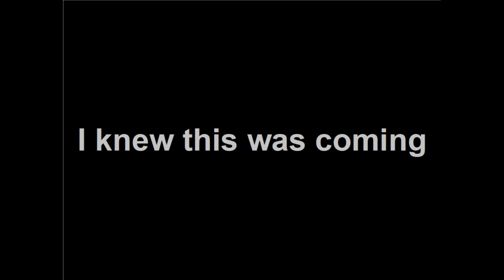It Was Worth The Trip [December 9, 2023]